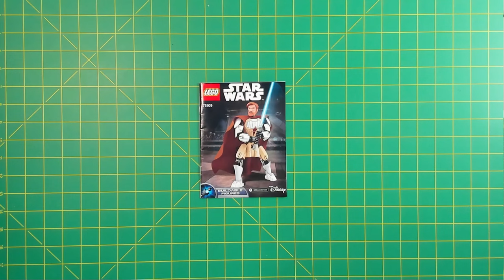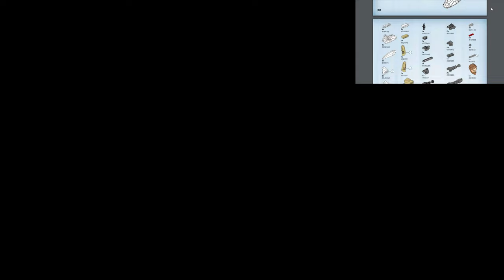Star Wars Week 2024 - Obi-Wan Kenobi (75109) Build & Review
As we celebrate Star Wars Day 2024 I've got some cool, smaller set builds to bring you over the course of the week! Today, we've got the Obi-Wan Kenobi buildable figure with a Clone Wars look. Check out this time lapsed speed build with some funky tunes, then check out my review at the end. Thanks!

00:00 Intro
00:25 Knolling
00:45 Building
05:28 Review